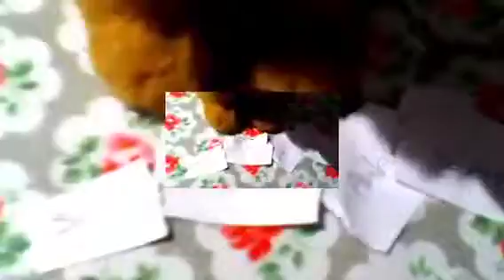ιм уσυяѕ ~ωмν~ ωєвкιηz мυѕι¢ νι∂єσ